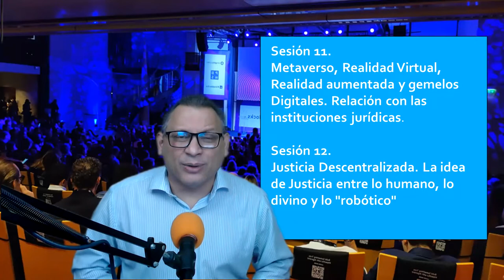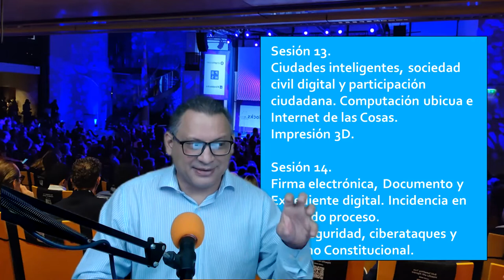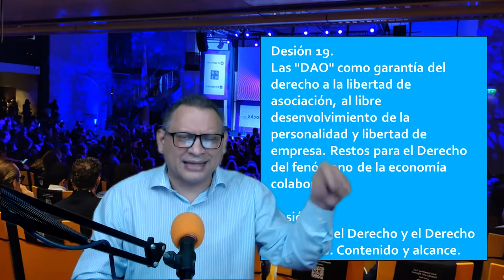Seminario Constitucionalismo aplicado en la era de la Transformación Digital con Roberto Hung.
Constitucionalismo aplicado en la era de la Transformación Digital.

Es el seminario a disposición de los estudiantes de Derecho de la Universidad Central de Venezuela.
El programa elaborado e impartido por el Profesor Roberto Hung tendrá lugar entre enero y mayo de 2023.

Entre los temas a desarrollar se encuentran los de los actuales fenómenos más que tecnológicos, "culturales" de esta época como lo son internet, Web3, Internet de las Cosas, metsverso, Cadena de Bloques y contratos inteligentes, Bitcoin y cripto monedas en general, ciudades inteligentes, gobernanza digital, impresión 3D, Organizaciones Autónomas Descentralizadas, el uso de Drones particulares y tantos otros a la luz de pensamiento jurídico constitucional.

Las inscripciones de los interesados pueden hacerse desde ya en la Dirección de la Escuela de Derecho.

Una especial característica del programa es que será impartido de manera síncrona on line pero también los interesados podrán asistir a los lugares desde donde se coordine su transmisión, que podrá ser desde un estudio previsto para tal fin, en locaciones exteriores o hasta en un metaverso cuya coordinación está prevista.